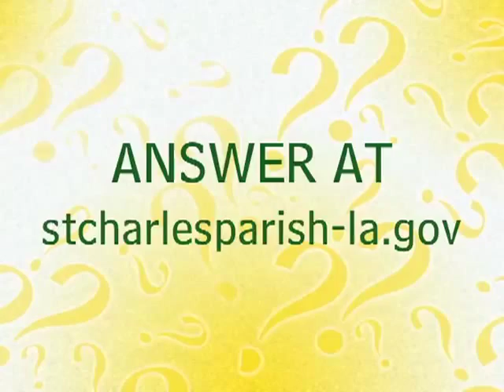St. Charles Parish Question of the Day No. 15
A primary election will take place Oct. 22 for many local elected positions, including council, parish president, assessor, clerk of court and more. What qualities do you look for in a candidate? To answer the question of the day, and click on 'Questions.'